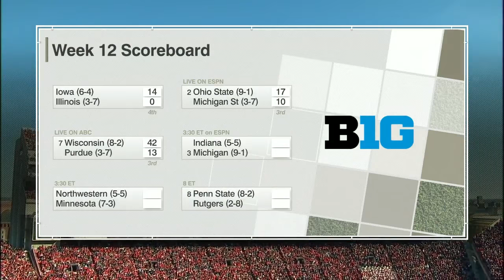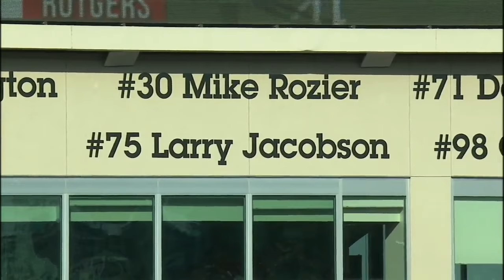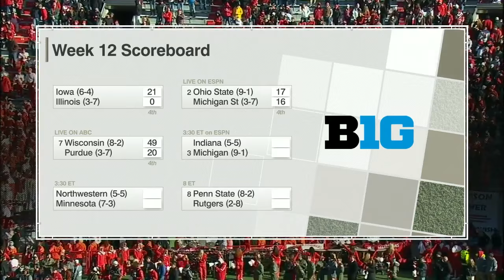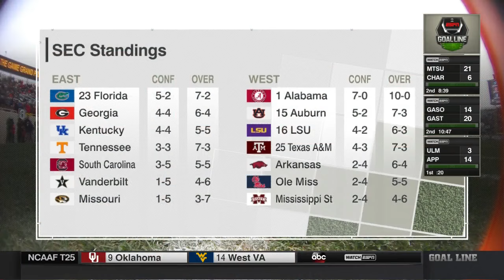2016 - Maryland at #18 Nebraska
Maryland Terrapins at #18 Nebraska Cornhuskers